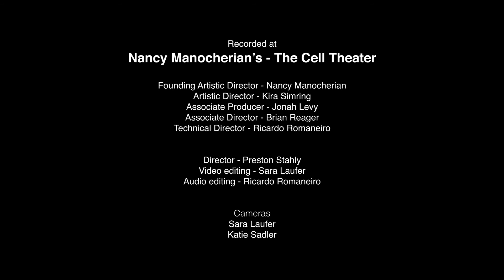Sleeping Beauties by Meaghan Burke - The Rhythm Method SQ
TNM World Premiere of Sleeping Beauties by Meaghan Burke, performed by The Rhythm Method SQ; February 4, 2021 at Nancy Manocherian's - The Cell.

Sleeping Beauties by Meaghan Burke, December 2020
CW: References to police violence against Black people and white supremacy.

"I began writing this text and the accompanying song in June 2020, at the height of the Black Lives Matter protests across the US and around the world in the wake of the police murders of George Floyd, Breonna Taylor, and so many more. Like many white people in this country, I found I had a lot of reading to catch up on, a lot of history to re-learn, and a whole lot of privilege to reckon with. The more I learned about the ongoing struggles for Black lives since the dawn of this country, the more I recognized a pattern: “well-meaning” White folks enabling the worst evils of white supremacy by simply choosing not to see; or sometimes, for a moment, taking part in the struggle, only to settle back into “The Dream” (as Ta-Nehisi Coates describes it) a short while later. It felt like a bad fairytale, where the princess wakes up every seven years to be shocked by the same awful thing, then promptly falls back to sleep. This piece is a reminder, to myself and to white people everywhere, to remain vigilant and to stay in the struggle for justice and equity, not just when it's convenient or trendy, but as long as Black lives are under threat."  --M.B.